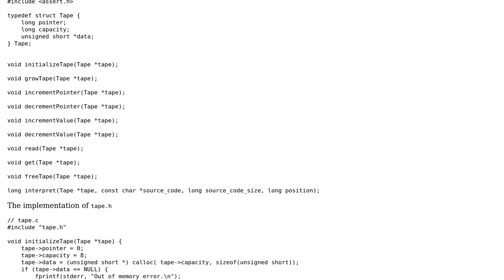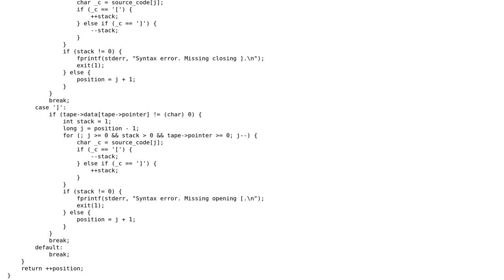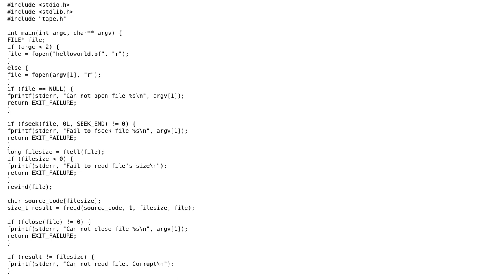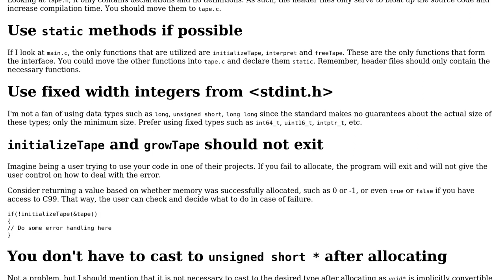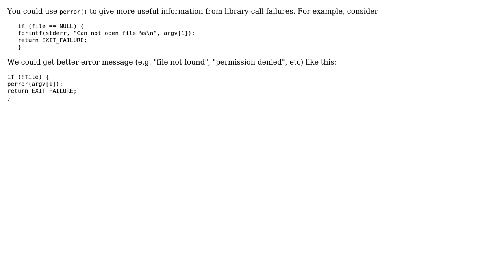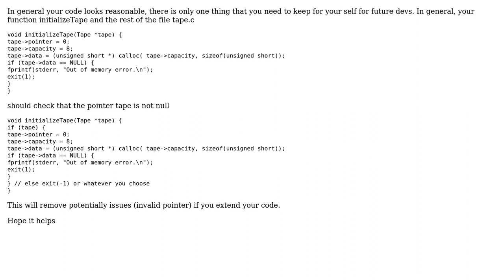Code Review: A brainfuck interpreter in C (4 Solutions!!)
Code Review: A brainfuck interpreter in C

With thanks & praise to God, and with thanks to the many people who have made this project possible! | Content (except music & images) licensed under CC BY-SA | Music | Images & others | With thanks to user Toby Speight user Rish user pacmaninbw user marli user Long Pollehn user camp0 and the Stack Exchange Network Trademarks are property of their respective owners. You are responsible for your own actions.